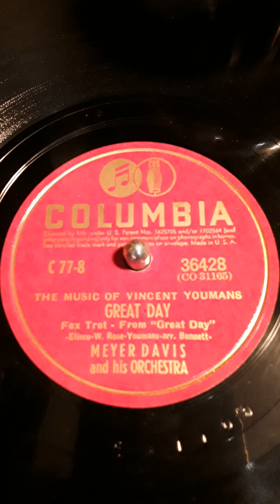Great Day - Fox Trot - From "Great Day" The Music Of Vincent Youmans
-Eliscu-W. Rose-Youmans-arr. Bennett- Meyer Davis and his Orchestra. Columbia label record # 36428 (CO 31165) C77-8 Date 1941